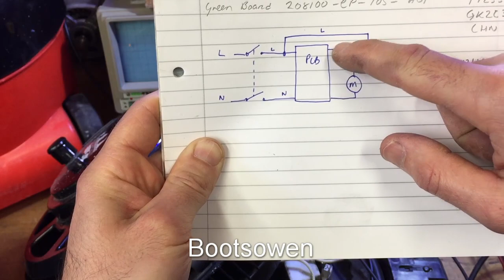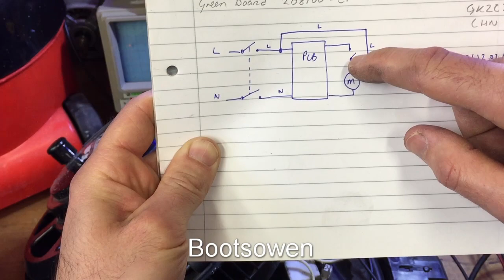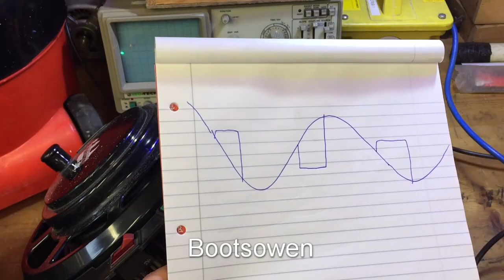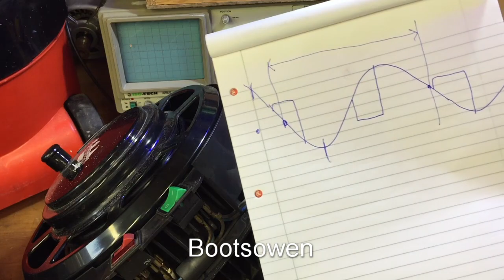Henry: looking at the waveforms on an oscilloscope, Hi-Lo switch, PCB, Numatic Vacuum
Henry vacuum cleaner
Henry filters
Henry Bags
Henry PCB
Henry momentary hi-lo switch
Triac T1235H-6G